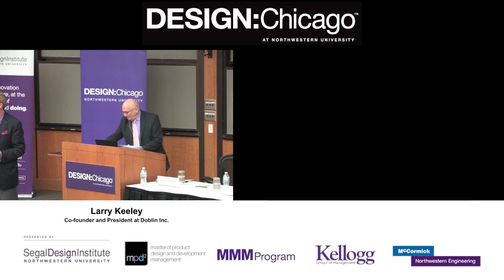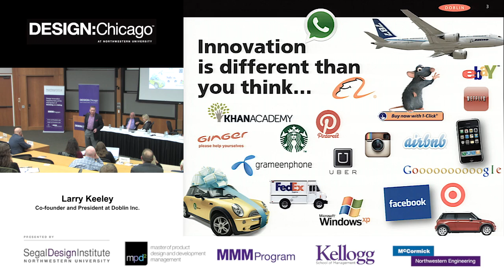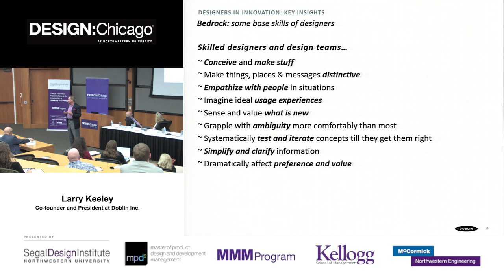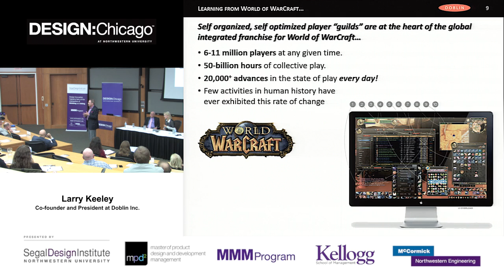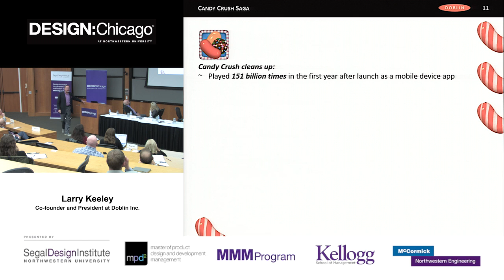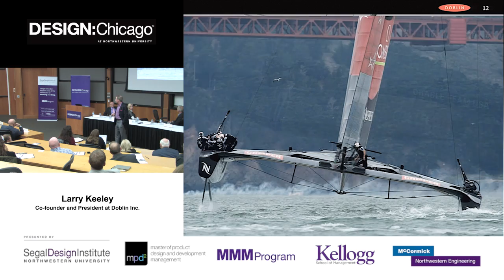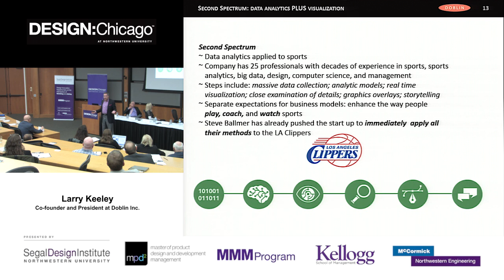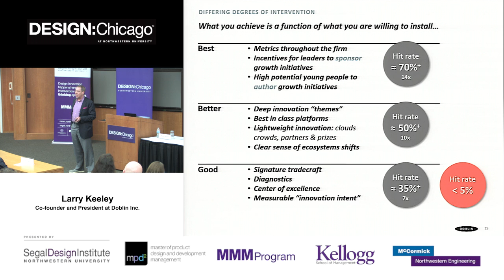Design:Chicago 2015: Larry Keeley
Larry Keeley
Co-founder and President at Doblin Inc.

Larry Keeley is the co-founder and president of Doblin Inc., a leading consulting firm that focuses on effective innovation. He is also the author of Ten Types of Innovation, a book that helps leaders identify new innovation opportunities and accelerate existing ideas. BusinessWeek named Keeley one of seven innovation gurus changing the field, specifically citing Doblin Inc. for having many of the most sophisticated tools for delivering innovation effectiveness. More recently, the magazine selected Keeley as one of the 27 most influential designers in the world. Keeley teaches graduate innovation strategy at the Institute of Design in Chicago, where he serves as a board member. He lectures at Northwestern’s Kellogg School of Management, the University of Chicago, and other business schools worldwide. He is also a distinguished fellow at Northwestern’s Segal Design Institute. Keeley previously served as a board member for Chicago Public Radio, where he helped build it as an innovation engine for public radio across the United States, fostering “This American Life” and other path breaking new radio programs.